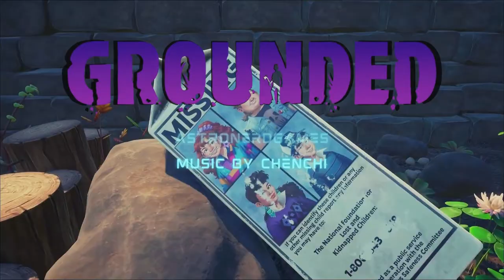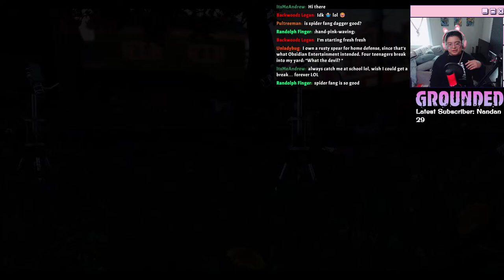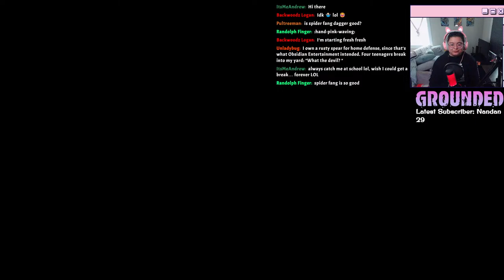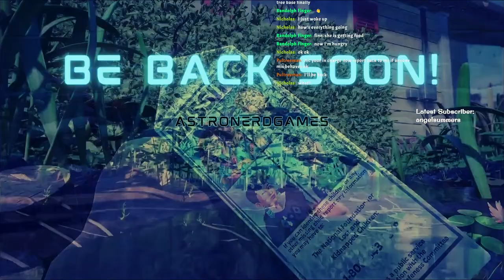Grounded | Road to 1.4 | Pt 3